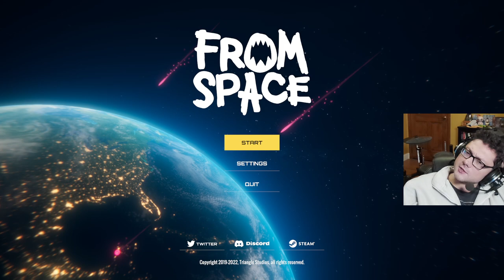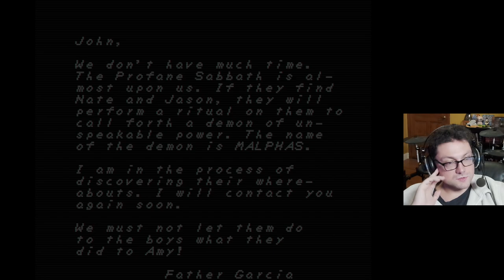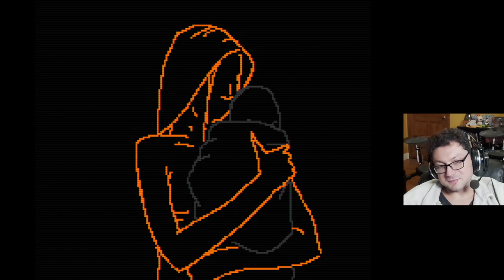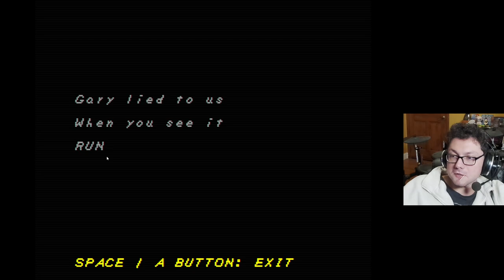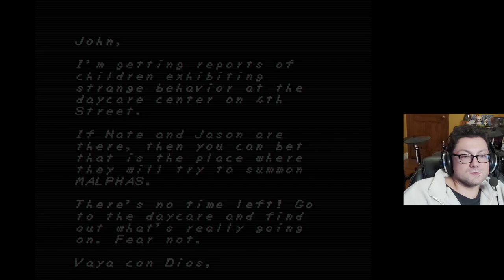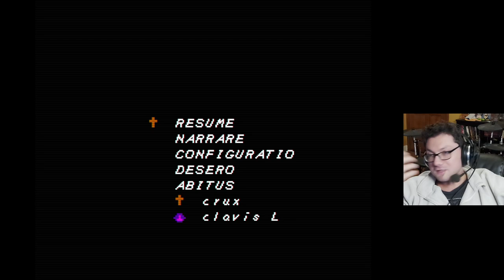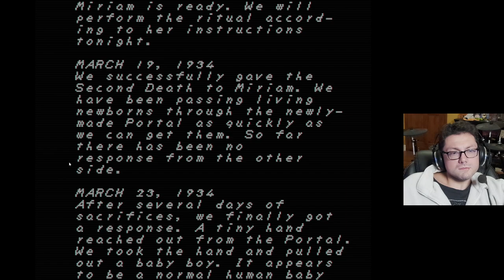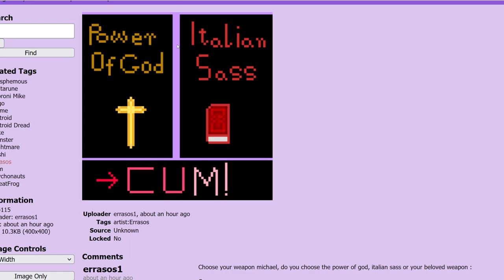I Kick Aliens For The Lord - From Space + FAITH The Unholy Trinity (Part 2)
⏳Timestamps⏳
00:00 Intro
5:50 From Space
01:49:23 FAITH
07:41:17 Art